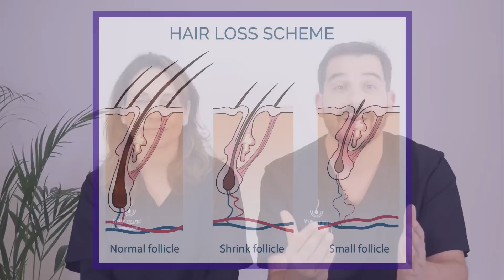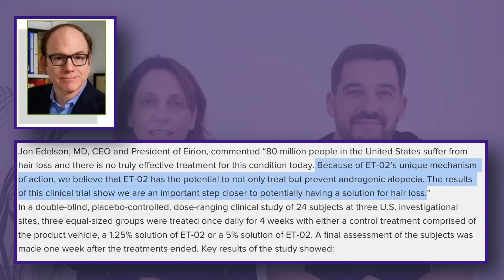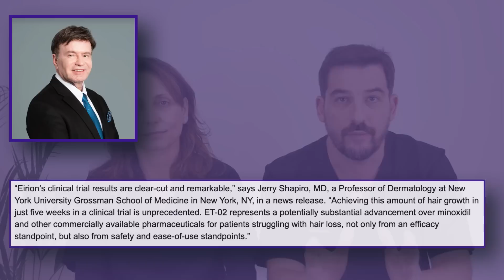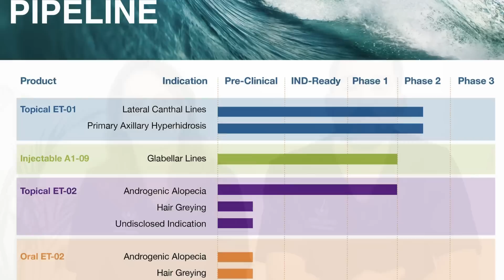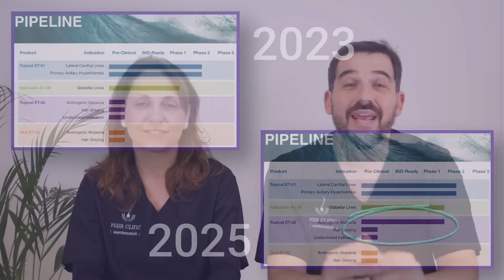🟣 🔬 Tratamientos Futuristas para la Alopecia: ¿Qué es el ET-02 y Cómo recuperar cabello?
En este video, te presentamos una novedad revolucionaria en el tratamiento de la alopecia androgenética: el ET-02, un fármaco desarrollado por la compañía biofarmacéutica Eirion Therapeutics. Este producto promete ser un avance significativo en la lucha contra la caída del cabello, abordando directamente las causas fundamentales de la alopecia y ofreciendo resultados superiores a los tratamientos actuales, como el minoxidil y el finasteride.

Te explicamos cómo funciona ET-02, un tratamiento tópico que actúa reactivando las células madre del folículo piloso y reduciendo la senescencia celular (envejecimiento de las células). Además, este fármaco no solo trata la alopecia, sino que también podría prevenirla e incluso retrasar la aparición de canas.

Analizamos los resultados del primer ensayo clínico en humanos, donde ET-02 demostró ser seguro y eficaz, aumentando el número y grosor del cabello en un período corto de tiempo. También comparamos su eficacia con el minoxidil, considerado el estándar de oro en tratamientos tópicos, y discutimos por qué ET-02 podría ser una alternativa más segura, al no tener efectos secundarios relacionados con hormonas, como los asociados al finasteride.

Finalmente, te contamos cuándo podría estar disponible ET-02 en el mercado, basándonos en el pipeline de desarrollo de Eirion Therapeutics. Aunque todavía faltan varios años para su comercialización, los avances en su investigación son prometedores. Si estás interesado en las últimas novedades en tratamientos capilares, este video es para ti. ¡No te lo pierdas y déjanos tu opinión en los comentarios!